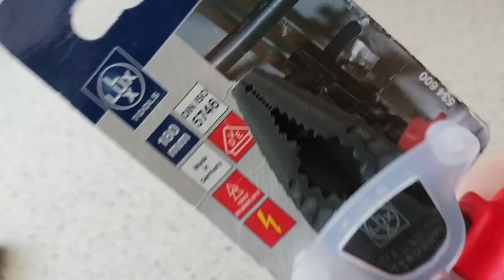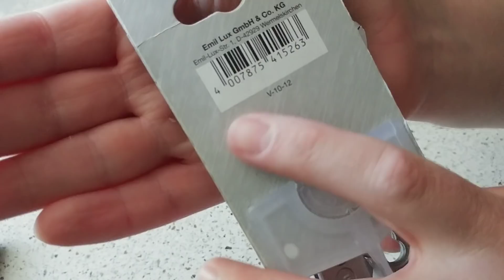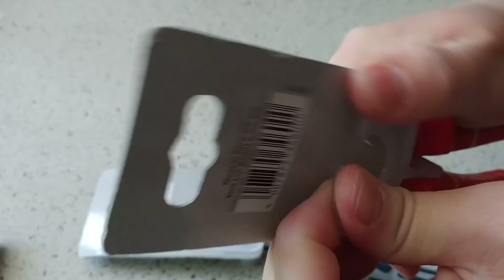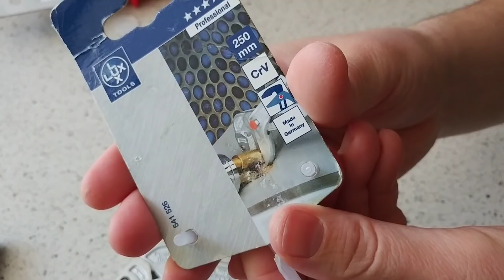Переставной ключ Solingen Lux Tools (NWS) - и сравнение с Knipex